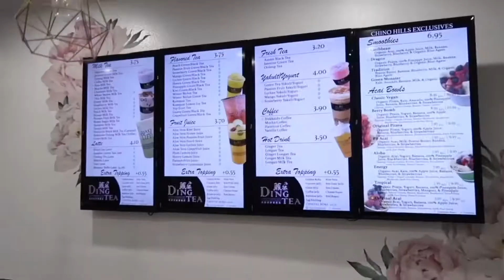Halloween 2019 | Trick or Treat l Pammie E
วันนี้มีคลิปเบาๆมาฝากค่ะ ปกติลงคลิป Vlog ทีไรยอดวิวนี่นิ่งสนิท 555 แต่คลิปนี้คุณแม่ขอลงสนองความต้องการของตัวเองล้วนๆค่ะ หวังว่าจะไม่คั่นฟีลของช่องจนเกินไป ก็ลูกๆของเรานั้นน่ารักที่สุด ไม่น่ามีใครเถียงเนอะ 😂😂

ตามสองหนุ่มไปดูกิจกรรมวันฮาโลวีนกับเรานะคะ สาระอาจไม่ค่อยมี แต่บรรเทิงล้วนๆค่า😁

หวังว่าทุกคนจะชอบวีดีโอ ชี้แนะกันได้เหมือนเคยที่คอมเมนท์ค่ะ